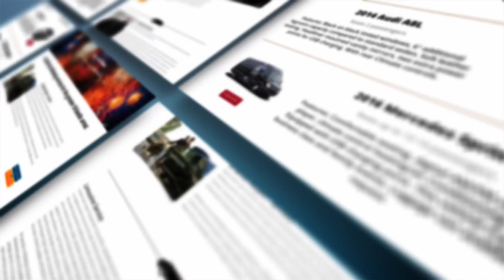GoOrlandoLimo.com FCP FIRST CUT 1